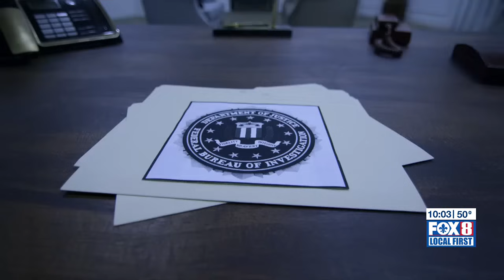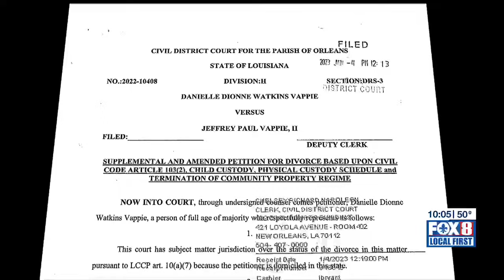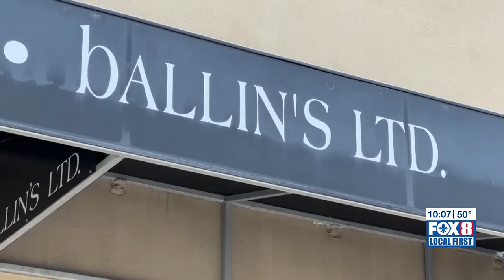Zurik: Federal investigators question Mayor Cantrell’s relationship with bodyguard